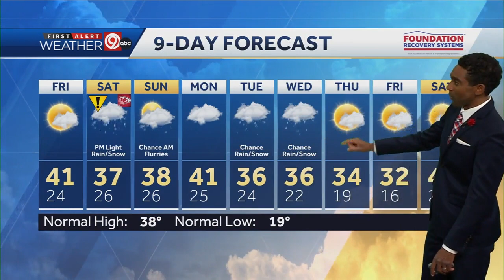Cold and dry conditions ahead of the weekend